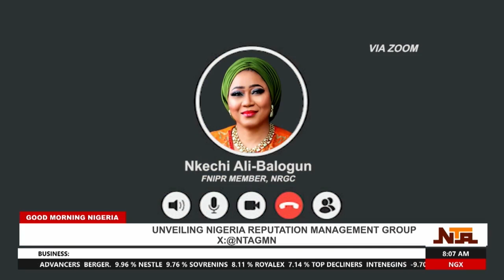How to Build Trust On The Government and Leadership In The Young ones | GMN 15th October 2024 NTA